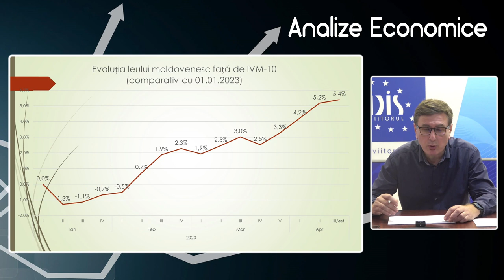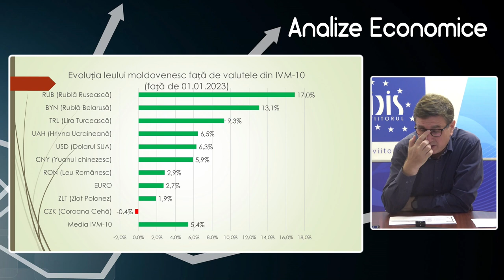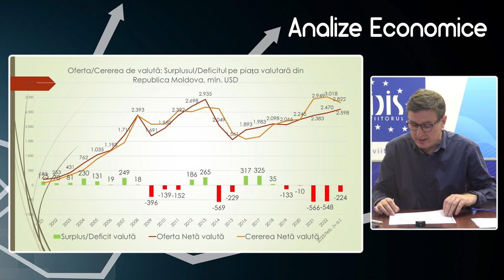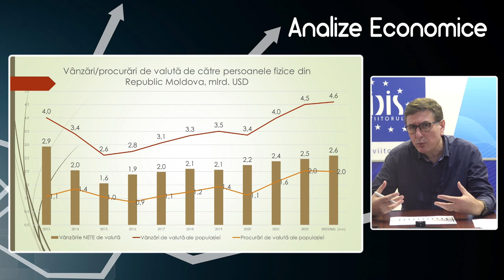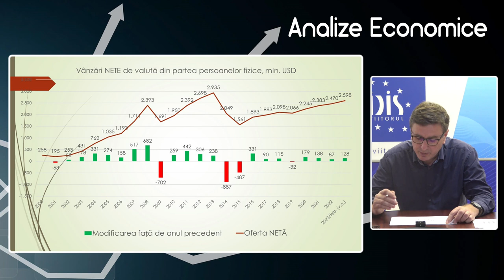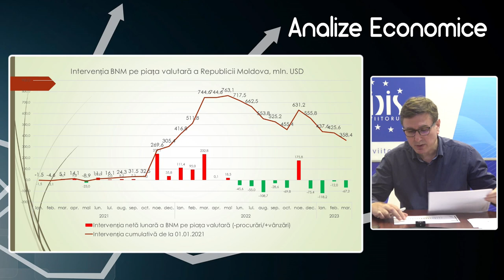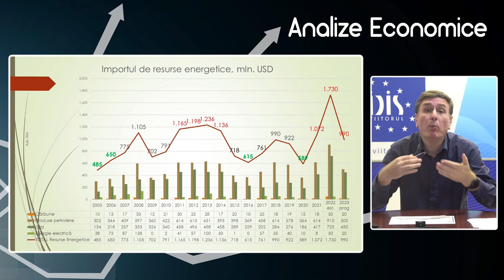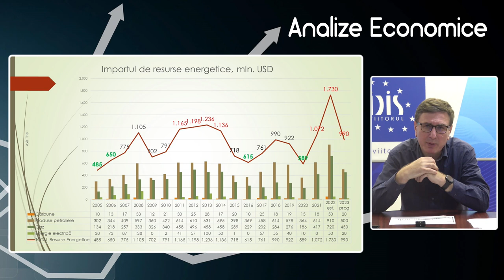Analize economice cu Veaceslav Ioniță - 21 aprilie 2023. Piața valutară și cursul valutar în 2023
Analize economice cu Veaceslav Ioniță - 21 aprilie 2023. Subiectul „Piața valutară și cursul valutar în 2023”